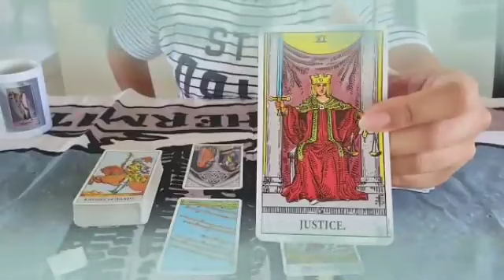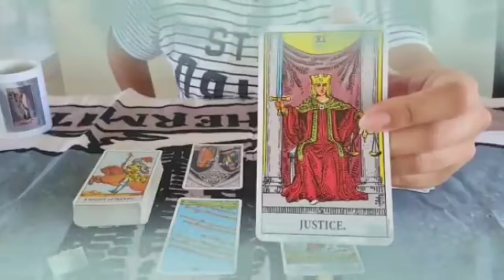برج العذراء من 25 إلى 5 مارس 2024 // ستنجح الانجذاب شخص😍حزنك يتبدل للفرح🤲منافسة شديدة👌